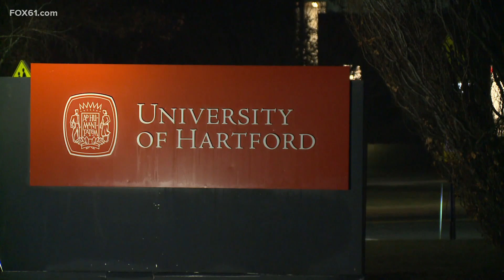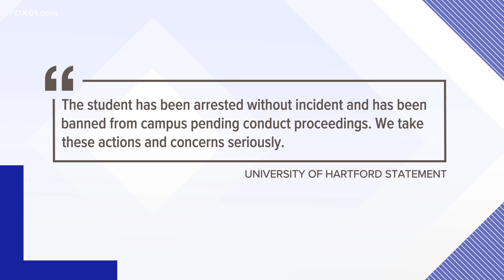UHart student charged with felony after social media threats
Tennumn Enkhbat was just five months into his time as an undergraduate at the University of Hartford Sunday night when Hartford Police entered his dorm with a warrant for his arrest.

“I got glocks on deck!”

“We bouta have a shootout.”

“Who finna die. Come to Stowe.”

According to the warrant for his arrest, fellow students were concerned for their safety at Stowe, an on-campus dorm referenced in the messages, and flagged the above comments for campus police after reading them on the social media app Yik Yak.